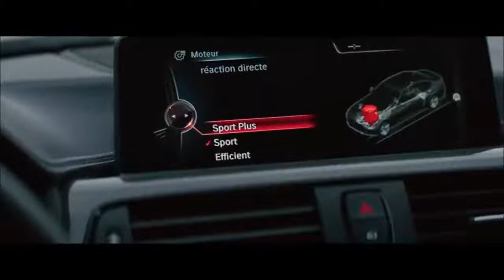Balti - Ya Lili feat. Hamouda (ERS Remix) | Overdrive Stealing [Carscene]